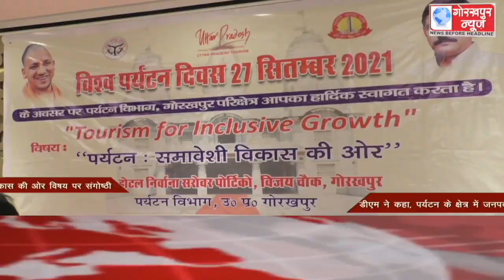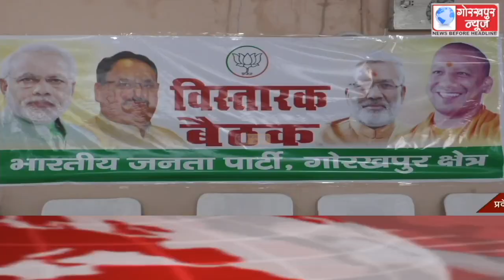GORAKHPUR NEWS Headlines 27-09-2021